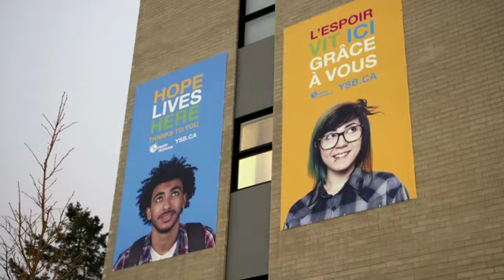Youth Hub: Providing housing to youth experiencing homelessness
Video clip from the Ottawa Senators Foundation Telethon (2020)